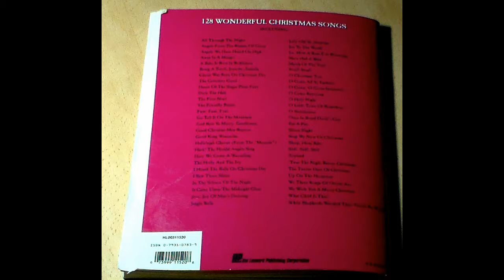Nine (9) Christmas Carols (2016Dec15)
Nine (9) Christmas Carols:

A Virgin Unspotted
When Christ Was Born Of Mary Free
When Christmas Morn Is Dawning
Winds Through The Olive Trees